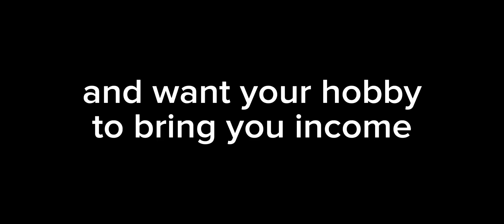GLOBAL GUSION TRICK ( EASILY KILL INVISIBLE NANA )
Register now and get high bonus!

Any amount would be appreciated🙏❤️

IGN : Vonn